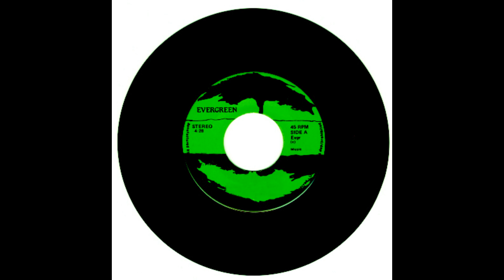Evergreen - Danilo Danilović - Ja sam rođen tamo na salašu